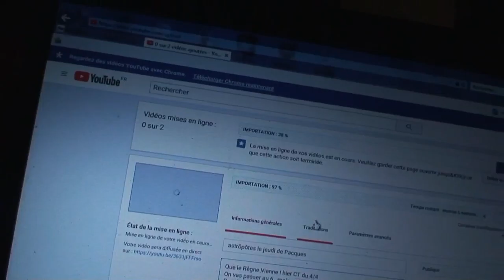astrôpôtes Ben V du feuilleton !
Que le Règne Vienne = DE KOI ?